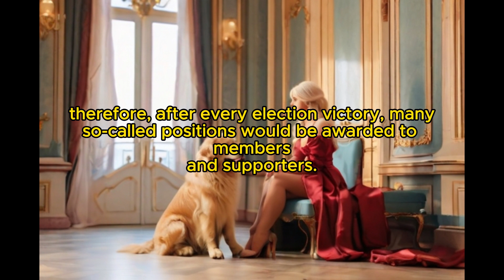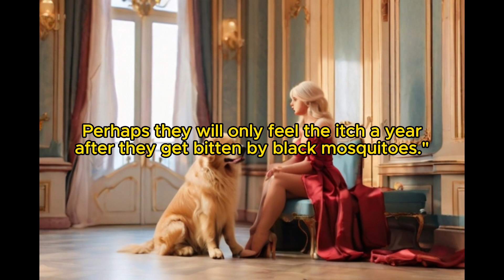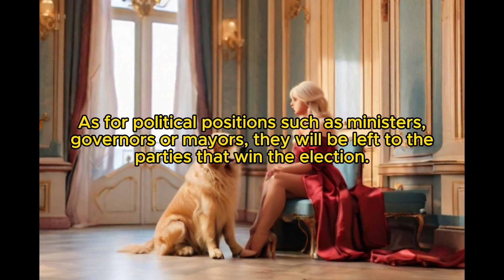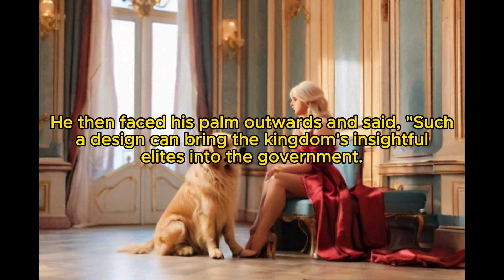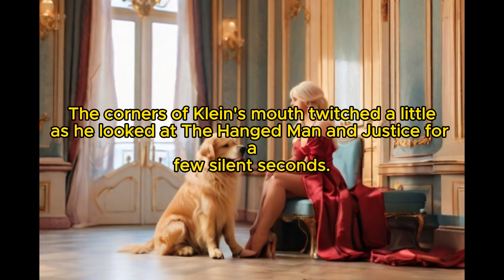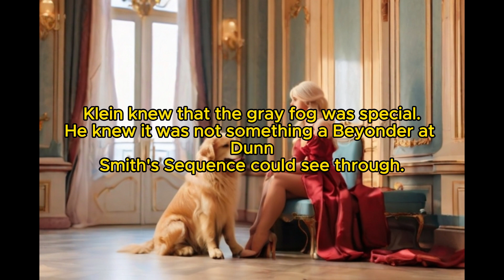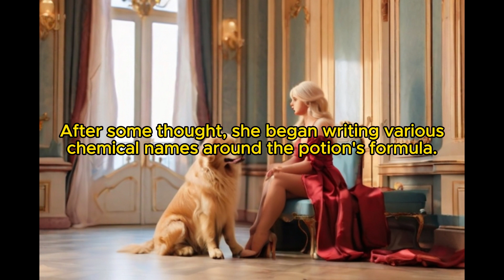Lord of Secrecy: Chapter 36：A Simple Question (Volume 1:Crown)